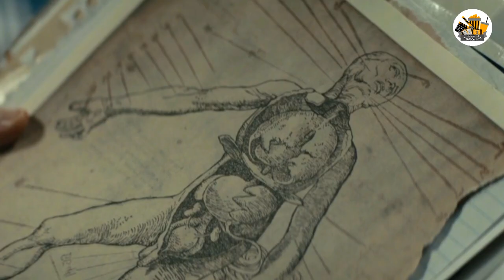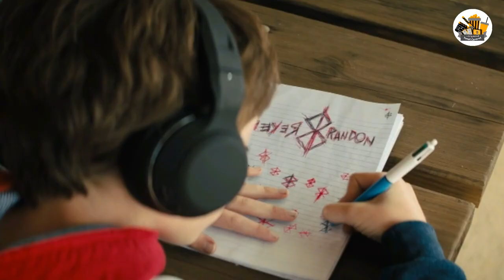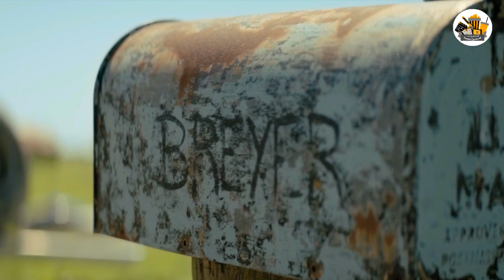Brightburn Full Movie Story Explanation in Tamil | Best Superhero Horror movie in Tamil | (தமிழ்)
Hello friends welcome to Hollywood tamil Central 🙏🙏.

In this video we are going to see the Full Story Explanation of Bright Burn movie in Tamil Language.

About Movie.
Brightburn is a 2019 American Superhero horror film directed by David Yarovesky, written by Mark Gunn and Brian Gunn, and produced by James Gunn and Kenneth Huang. It stars Elizabeth Bankz, David Denman, Jackson A. Dunn, Matt Jones and Meredith Hanger. It follows Brandon Breyer, a young boy of extraterrestrial origin reared on Earth who realizes he has super powers. Upon learning of them and being brainwashed by the ship he arrived in, Brandon rejects his humanity and turns to evil, opting to terrorize his hometown, including his parents. The film is produced and financed by Screen Germs, Stage 6 films, The H Collective and Troll Court Entertainment.

PLEASE READ: I don't own the visual and picture. But the voice behind and information's are truly our own creation. We spend more and more precious time to create this video Commentary.. It is not just a mashup video or a fan made, it's our own Audio Commentary video about movies, Web series, and other entertainment stuffs. We takes a huge amount of creativity and time.

We do not own all the material we're posting on this channel. If you are a copyright owner and want your work to be removed from our channel PLEASE contact us via email  or leave us a personal message here and we will remove your material right away. PLEASE do not opt for a youtube strike.

About Hollywood Tamil Central:
Hai Friends, welcome to the official Hollywood Tamil Central YouTube channel! We cover what the internet more cares about. From Marvel to the DC, Money Heist & Game of Thrones to Stranger Things, Harry Potter to James Bond, and more. We got you covered in every movie and television show, and web series you might love!

Script, Video Making, Audio Commentary and Editing are done by Sathish Duraisamy.